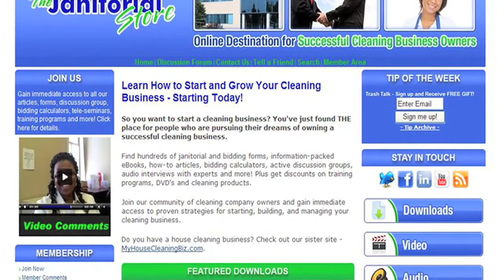CleaningBiz.tv #56 -- Should You Use Subcontractors To Offer New Services In Your Cleaning Business?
One of the best ways to grow your cleaning business and increase profitability is to offer more services to your existing clients. But what do you do if you don't know how to perform the service? This video explains the pros and cons of learning how to provide the service yourself versus subcontracting the work. For more information for growing your cleaning business